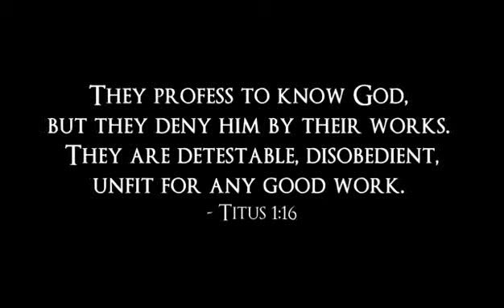YOUTUBERS REACT TO VINES (Will Sasso Lemons, EverybodySpurts.